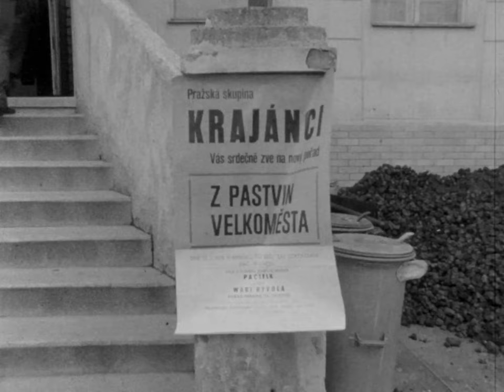Taxmeni - Mníšek pod Brdy (1979)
Z PASTVIN VELKOMĚSTA (ALL GOOD FRIENDS)
Autor: S.Addabo/M.Bukovič

CESTA MÁ ZA TEBOU
Autor: J.Blažejovský / M.Bukovič

KOPEC BOT
Autor: J.Čvančara/J.Blažejovský

Skladby byly vydány na albu Z pastvin velkoměsta v roce 1978
Panton / Supraphon